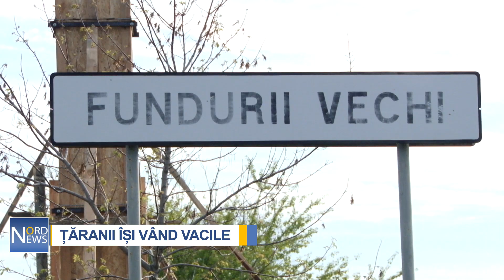ȚĂRANII ÎȘI VÂND VACILE